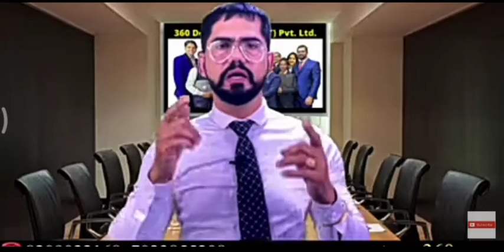How can success in life? /Brainboosterschool Associated by team 360 jaipur. 9453081534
maths mastery workshops/dmit Book | dmit | dmit test | dmit franchise | dmit counseling | dmit in India | dmit in schools

Video highlights

dmit
dmit test
madam sir today full episode
Midbrain activation

dmit
dmit counselling

Franchise Experience

Digit DEMO

School Seminars

360 Degree Change Transformation Pvt. Ltd.

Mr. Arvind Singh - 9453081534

Contact Address:  hariom nagar,bhu,varanasi 221005

Course Details -